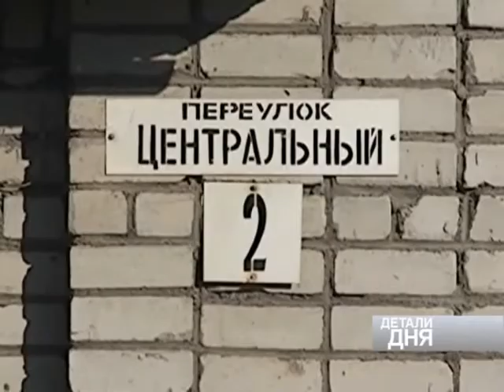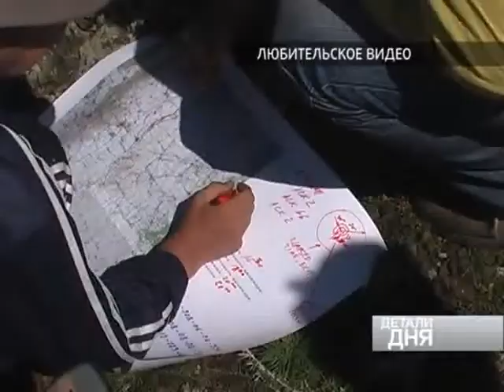Детали дня 23авг.flv